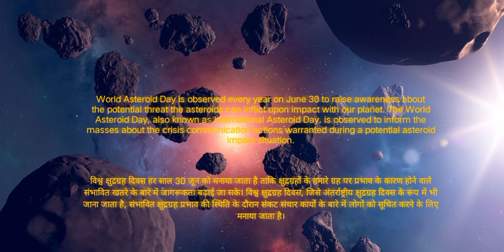World Asteroid Day is observed every year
विश्व क्षुद्रग्रह दिवस हर साल 30 जून को मनाया जाता है ताकि क्षुद्रग्रहों के हमारे ग्रह पर प्रभाव के कारण होने वाले संभावित खतरे के बारे में जागरूकता बढ़ाई जा सके। विश्व क्षुद्रग्रह दिवस, जिसे अंतर्राष्ट्रीय क्षुद्रग्रह दिवस के रूप में भी जाना जाता है, संभावित क्षुद्रग्रह प्रभाव की स्थिति के दौरान संकट संचार कार्यों के बारे में लोगों को सूचित करने के लिए मनाया जाता है।

क्षुद्रग्रह सूर्य के चारों ओर घूमने वाली छोटी खगोलीय चट्टानें हैं। ये पिंड सौर मंडल के निर्माण के अवशेष हैं, और इनका आकार 10 मीटर जितना छोटा और 510 किमी व्यास जितना बड़ा हो सकता🙏🙏🙏🙏